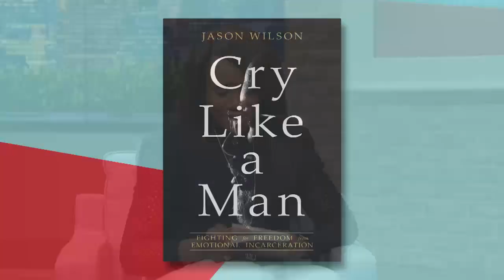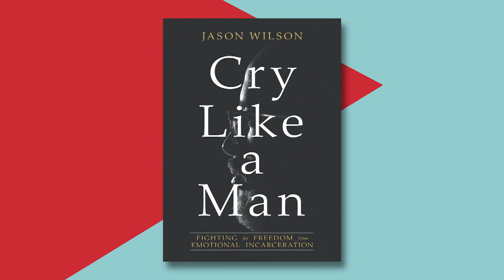Cry Like A Man / JASON WILSON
Jason Wilson
As a leader in teaching, training, and transforming boys in Detroit, Jason Wilson shares his own story of discovering what it means to “be a man” in his life-changing memoir “Cry Like a Man”. As the founder The Cave of Adullam Transformational Training Academy, Jason has decades of experience in strengthening the physical, mental, and emotional spirit of boys and men. In “Cry Like a Man”, he explains the dangers men face in our culture’s definition of “masculinity” and gives readers hope that healing is possible. Jason writes, “My passion is to help boys and men find strength to become courageously transparent about their own brokenness as I shed light on the symptoms and causes of childhood trauma and ‘father wounds.’”